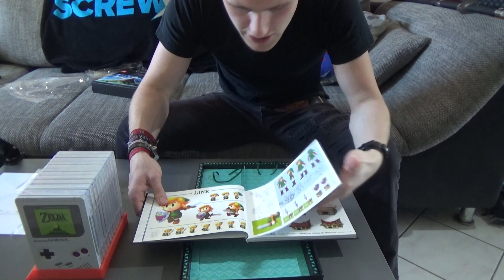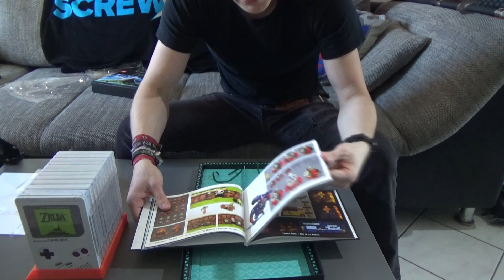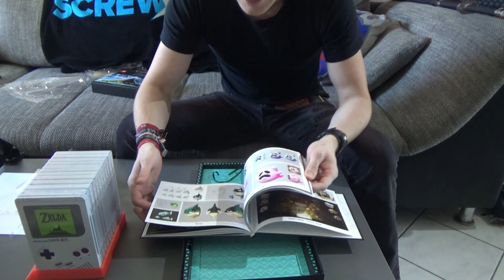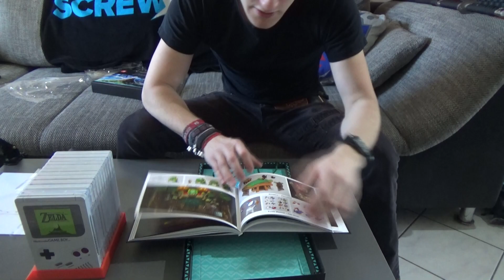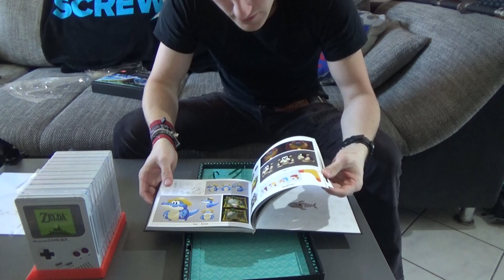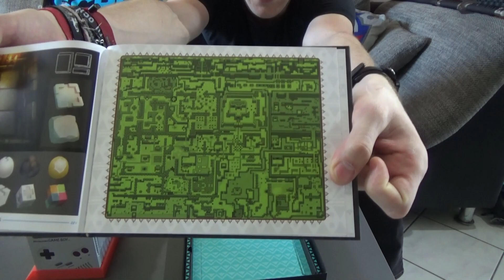Let's Unbox: Zelda Links Awakening for Switch